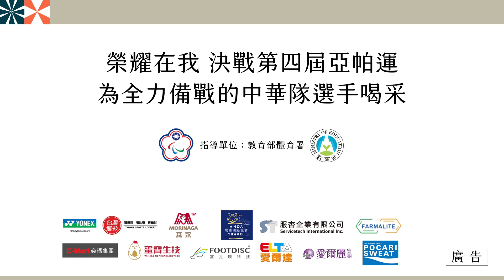杭州亞帕運》2022杭州亞帕運10/22接力登場 14個競賽項目94名選手蓄勢待發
杭州亞帕運10月中接力登場 歷屆新高94名選手蓄勢待發

杭州亞帕運 ，(亞洲帕拉運動會)將於10月22日至28日進行。本屆亞帕運中華代表團陣容堅強，總共有94名選手參與14種競賽種類，無論是參賽人數或競賽種類，都刷新了歷屆中華隊參加亞帕運賽事的紀錄。

這次代表隊的陣容相當堅強，包括曾在2004年和2008年帕拉林匹克運動會上奪金的健力選手林資惠，還有在2016年里約帕運上獲得桌球銀牌的程銘志，以及2020年東京帕運上取得銅牌的桌球好手田曉雯；還有羽球選手方振宇，他在2020年東京帕運獲得第四名，並在2022年加拿大帕拉羽球國際賽上稱霸。大賽經驗豐富的田徑選手劉雅婷、柔道選手李凱琳等等，也都將披上國家代表隊的戰袍，在亞帕運賽場上與其他國家的頂尖選手競技。

桌球好手田曉雯七月於比賽時受傷，回診中接受了PRP治療，醫生表示她的康復情況相當不錯。儘管田曉雯表示傷勢不算太嚴重，但由於亞帕運在即，心情上還是不免會擔心和緊張，只能告訴自己復健的過程需要一步一步來，不能急躁。她目前正積極復健，並將持續進行訓練和體能調整，一邊恢復到賽場上，也會全力配合團隊的防護員，確保能以最佳狀態出戰亞帕運。

羽球和桌球代表隊9月24日已進入國訓中心集訓，另外包含方振宇在內的七位羽球選手，目前正在澳洲參加比賽，累積賽事積分，爭取明年巴黎帕運的參賽資格。距離上一屆亞帕運已五年，方振宇表示：「這五年間成長了不少，會帶著自信去參加比賽。」經歷多次國際賽事的洗禮，方振宇心態變得更加成熟，將帶著過去的經驗和家人的祝福，爭取他的第一枚大賽獎牌。

視障選手李凱琳曾不僅有三次帕運經歷，今年更是第四度參加亞帕運。前三次在廣州、仁川、雅加達舉行的亞帕運，李凱琳奪下2銀牌1銅牌。李凱琳去年在比賽傷到手腕，加上還有膝蓋舊傷，但她仍然全力以赴，積極地復健和訓練。面對這次亞帕運，比起對勝負的追求，李凱琳更希望能透過比賽，讓更多人認識身障運動員。
在即將到來的杭州亞帕運，中華代表隊將帶著堅定的信念和毅力，挑戰自我極限，並爭取最佳成績，為觀眾帶來更多感動和驕傲。